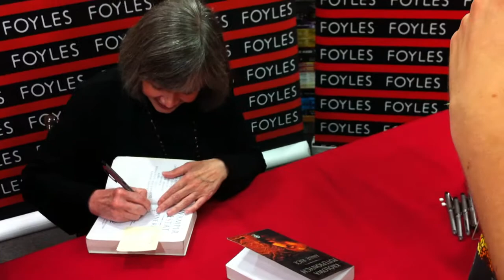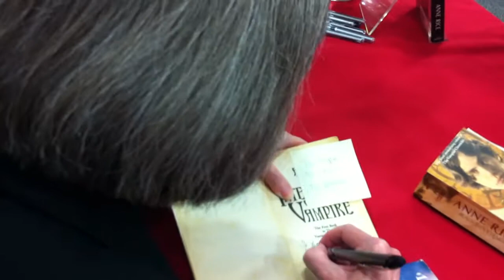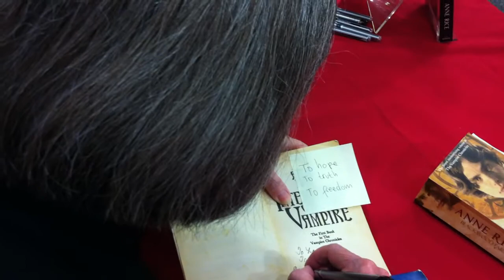Anne Rice book signing Foyles London 10